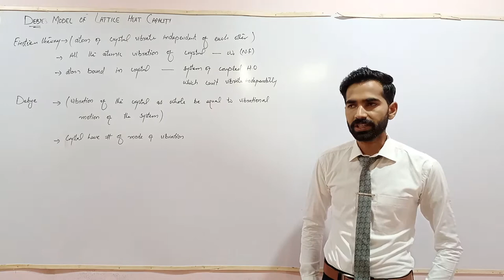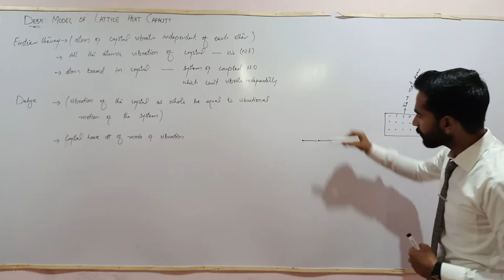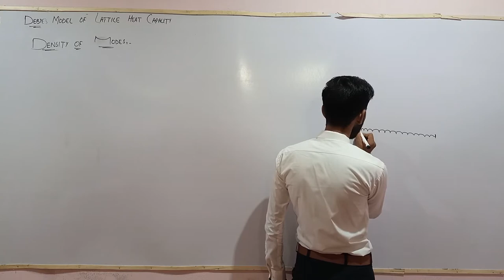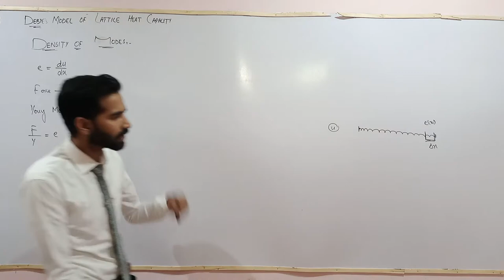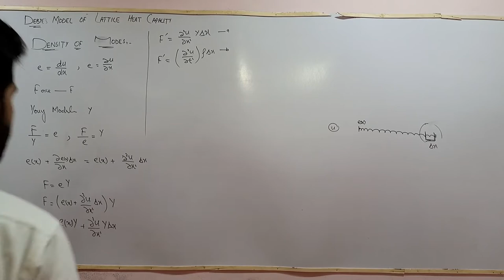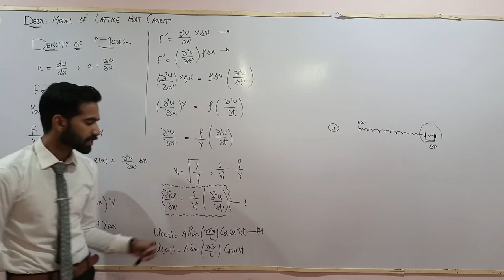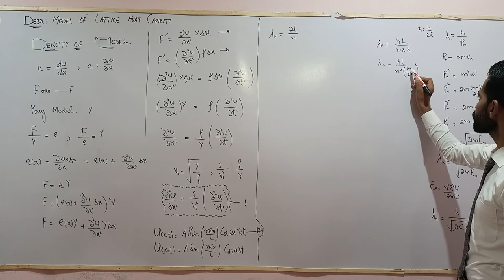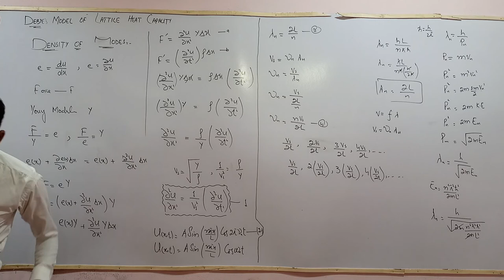Debye Model of lattice heat capacity